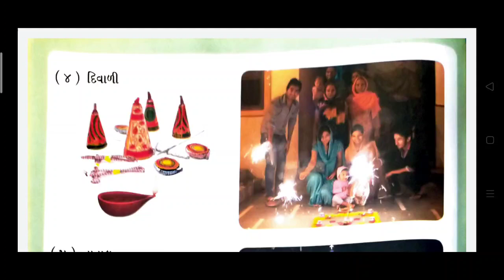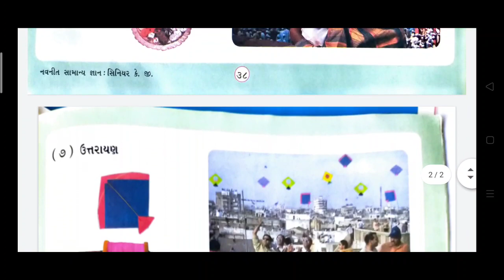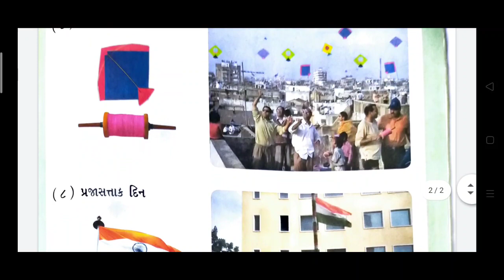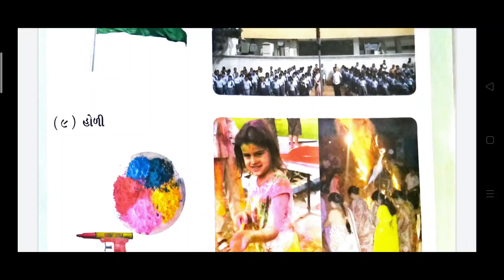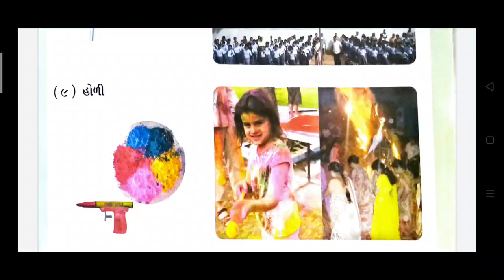30/12/2020, સીનિયર કે.જી. સામાન્યજ્ઞાન